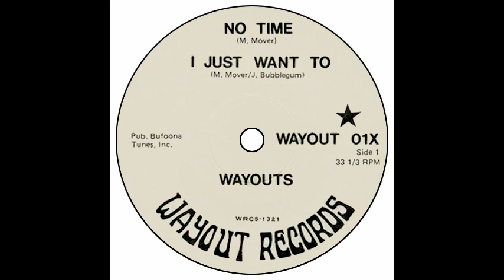Wayouts - No Time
Wayout 01X - Hamilton Ontario Canada 1979. Great Canuck punky powerpopper. This was recorded in a basement in Hamilton, Ontario Canada on a 4 track. The guitar was recorded in a bathroom. The band did not have a permanent drummer, so Cleave Anderson appears on this particular recording of the band.

Johnny Bubblegum, Cleave Anderson, Mike Mover, Warren Young (later drummer)